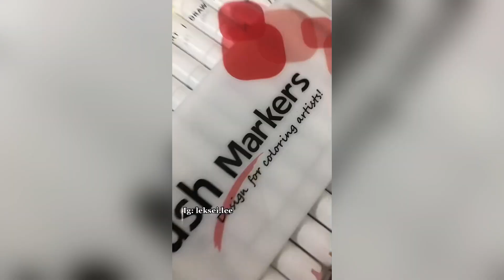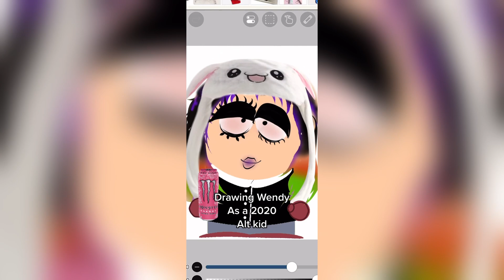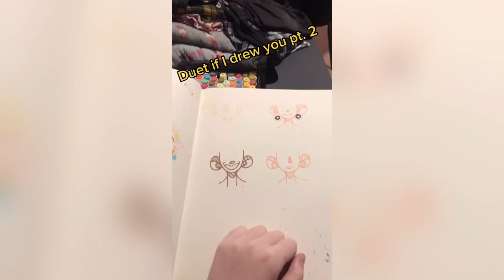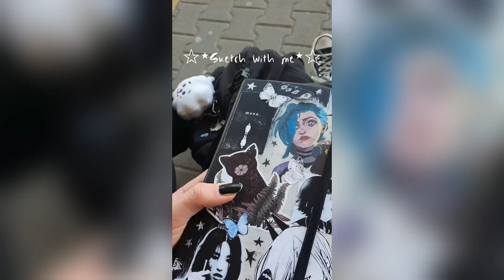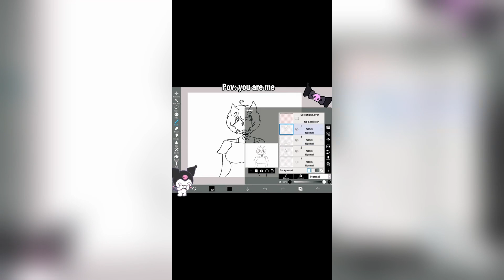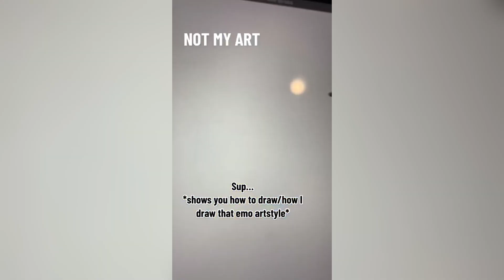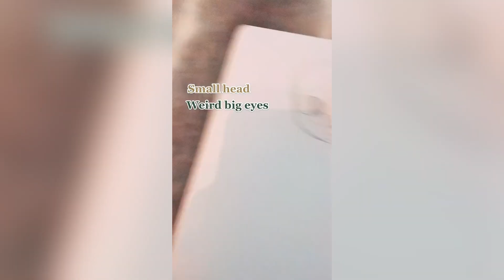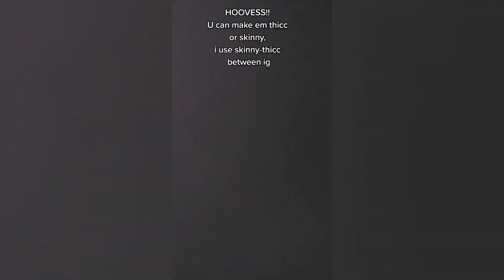ALT Drawing TikToks 2023 - New ART Compilation #24